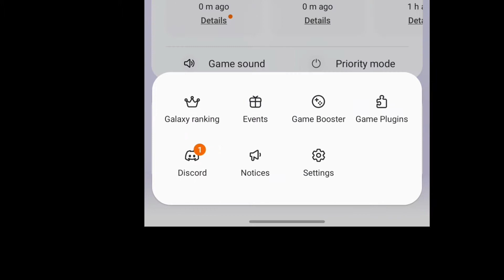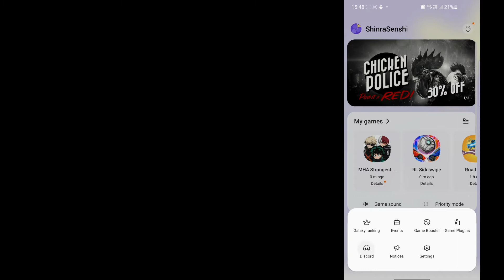How to link Discord to the Game Launcher - The 3rd version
⚠️This may not address all issues of linking the Game Launcher to Discord

In this 3rd version, I address how to link Discord to the Game Launcher in the latest version of the Game Launcher with its new UI. This video works for One UI 3,4,5 and 6 or phones with the latest version of the Game Launcher.